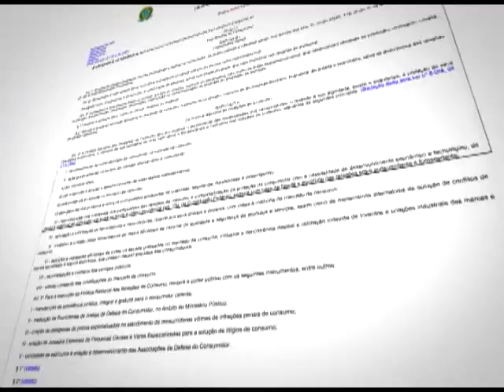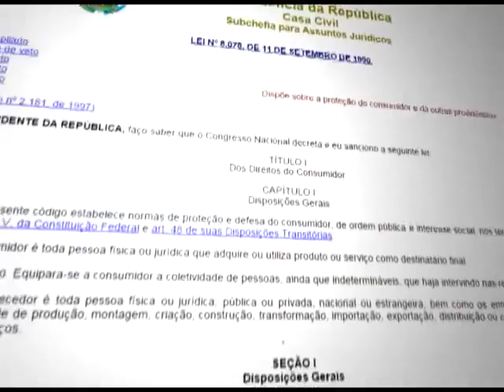Justiça para Todos - Programa nº 651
- Direitos do consumidor
- Posse do novo ministro do STJ, Reynaldo Fonseca